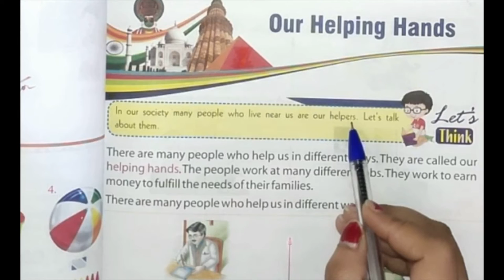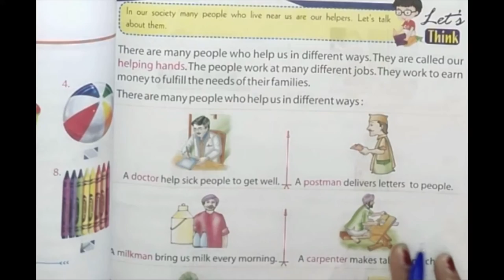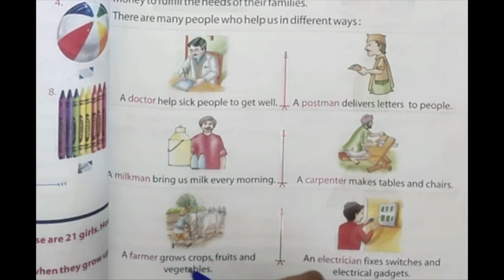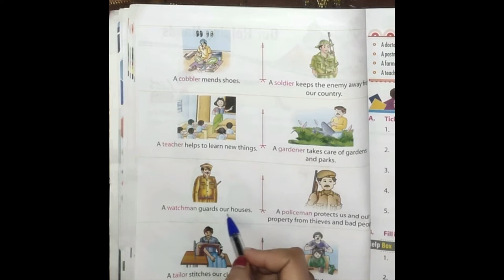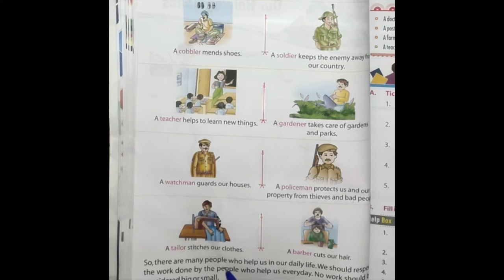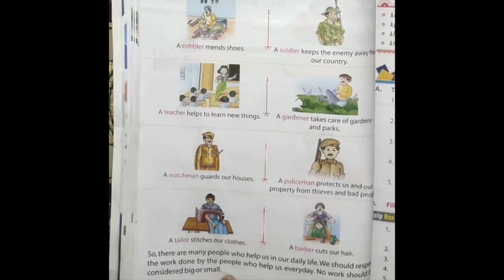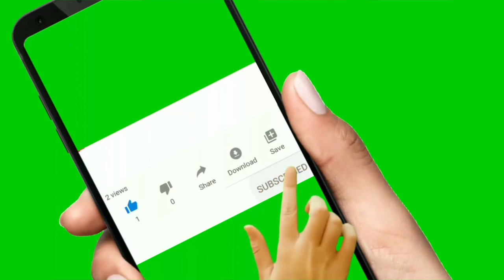Worksheet for class 1 EVS | EVS Our helpers || People who help us class 1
About this video: Worksheet for class 1 EVS | EVS Our helpers ||  People who help us class 1